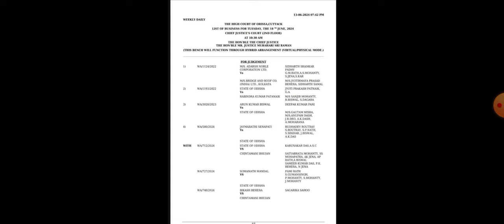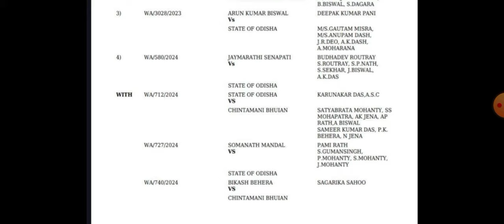ଆସିଗଲା Jts final judgement - ପୂର୍ବ merit ଅନୁସାରେ Joining ହେବା ସହ 20,000 ପଦବୀ ପୂରଣ 😀